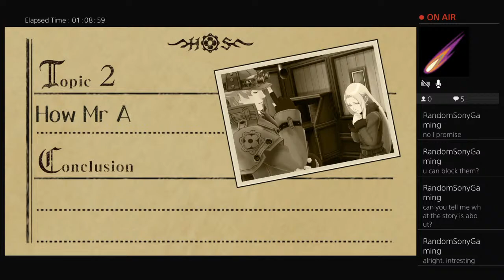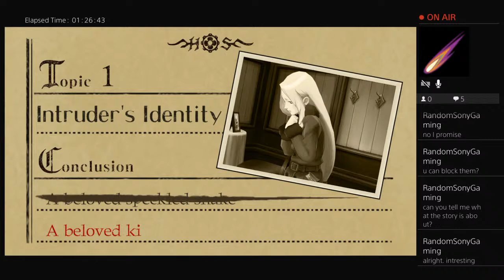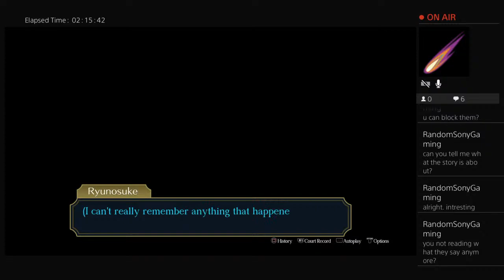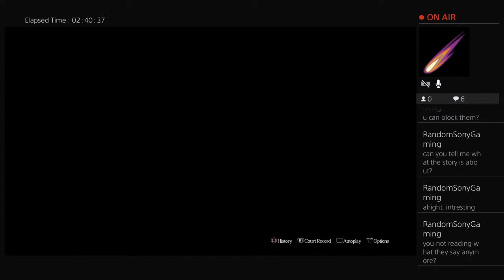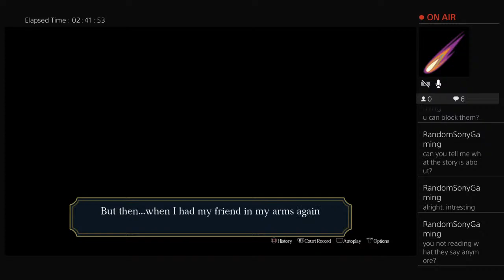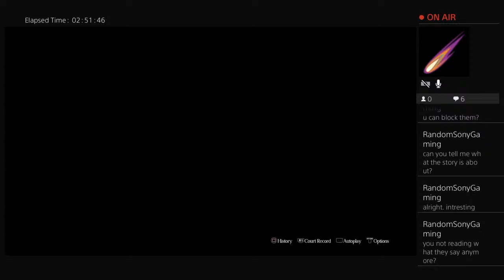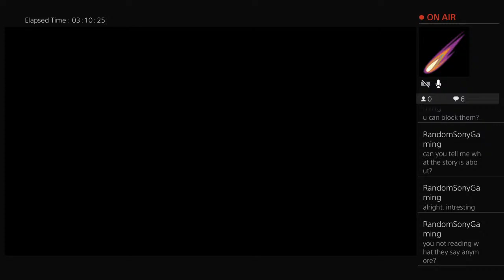Lets play the great ace attorney chronicles pt 4 (blind)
We continue chapter 2